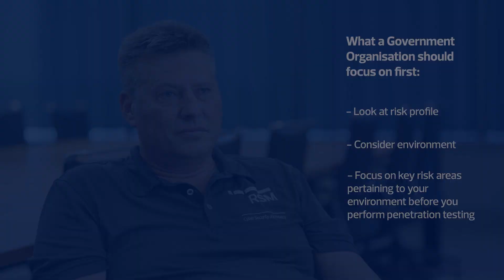Take Charge of Change. Plan. Prepare. Respond with RSM: Penetration testing for Government sector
Government regulatory requirements require penetration testing for compliance purposes and to manage risk and exposure to vulnerabilities, however a lot of government agencies do not comply with these requirements. RSM has the experience across many industries, including Government to perform penetration testing using relevant, up to date technology. In this video, Director of Cyber Security and Privacy Risk services Riaan Bronkhorst discusses how RSM can help Government agencies to focus on their key risk areas to help them mitigate their cyber security risks.